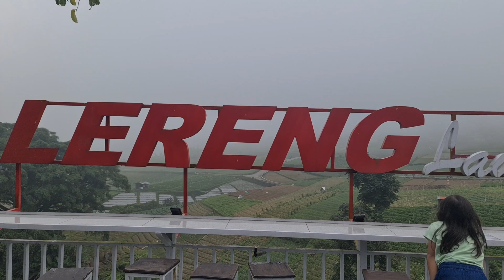indahnya lereng lawu tawangmangu